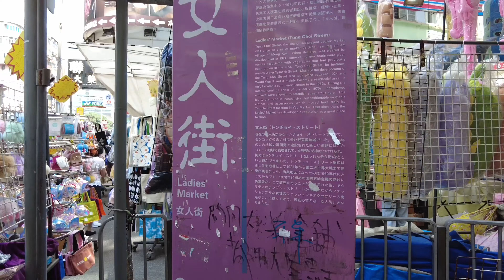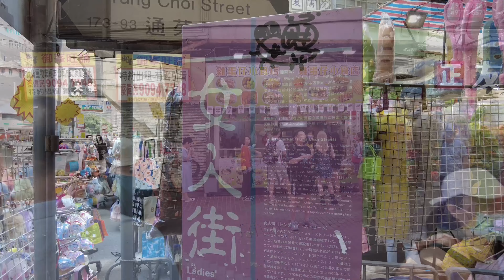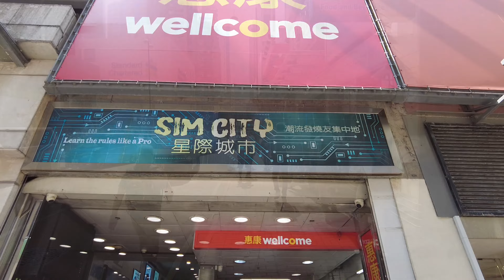人來人住的旺角 Bustling in Mong Kok || 香港 Hong Kong || 一日遊 Day Trip || 4K || DJI Pocket 2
簡單描述：旺角是一個本地人都很喜愛行街地方，有不同電子產品及相機境頭的商場，同時都有不少隱世美食食店。
(Description: Mong Kok is a place where locals love to walk. There are shopping malls with different electronic products and cameras, and there are also many hidden world gourmet restaurants.)

一日遊建議路線：旺角東站 -- 女人街 -- 西洋菜南街 -- 星際商埸 -- 信和中心 --  朗豪坊 -- 奧海城
(Day Trip suggested route: Mong Kok East MTR Station -- Ladies Street -- Sai Yeung Choi Street South -- Simcity shopping mall -- Shun Wo Centre -- Langhom Place -- Olympic City -- Olympics MTR Station)

愛香港, 珍惜香港, 為所愛的地方留下記錄
(Love Hong Kong, Treasure Hong Kong, Record my loving place)

00:00 預覽 (Preview)
00:40 由旺角東站前往女人街 (From Mongkok East Station to Ladies Market)
02:08 到達女人街 (Arrive at Ladies Market)
05:22 西洋菜南街 (Sai Yeung Choi Street South)
07:27 到達拉麵店 (Arrive at the ramen shop)
07:55 往 "星際城市"商場 (Go to "Simcity" Shopping Mail)
08:11 往信和中心 (Go to Shun Wo Centre)
08:55 往朗豪坊 (Go to Langhom Place)
09:55 往奧海城 (Go to Olympic City)